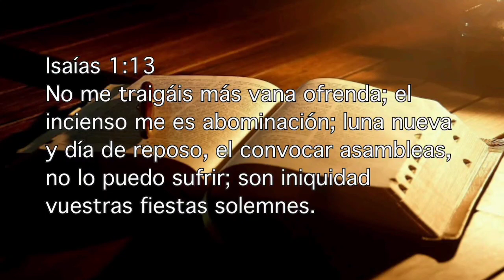Ritualismo putrefacto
Isaías 1:13
No me traigáis más vana ofrenda; el incienso me es abominación; luna nueva y día de reposo, el convocar asambleas, no lo puedo sufrir; son iniquidad vuestras fiestas solemnes.